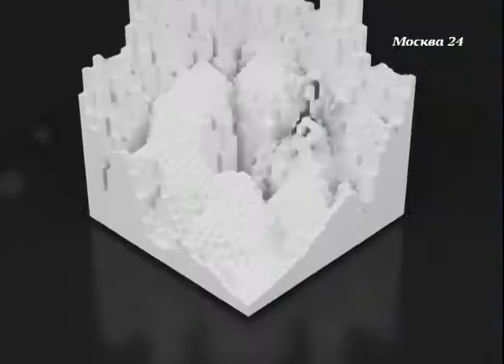Алексей Кортнев, 2014